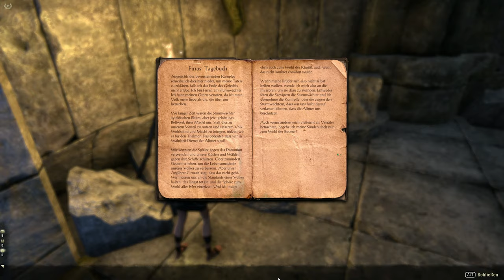Teso #500 - Unschöner Schnitt & Ruf des Sturms [Lets Play] [The Elder Scrolls Online]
Technische Details:
Aufnahmetool: GeForce Experience
Bearbeitungsprogramm: Wondershare Filmora 9
Mikrofon: Auna MIC-900B USB Kondensator Mikrofon für Studio-Aufnahmen
Gaming PC Details: Intel Core i9, NVIDIA Geforce RTX 3080, 16GB RAM

Release: 4. April 2014
Entwickler: ZeniMax Online Studios
Genre: Rollenspiel, Abenteuer
Entwickelt für: u.a PC, PS4, Xbox One, Mac OS
FSK: 16